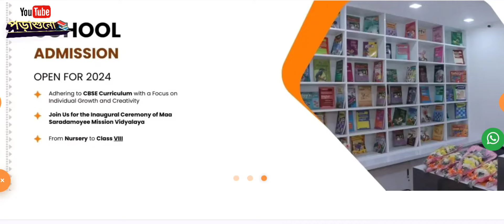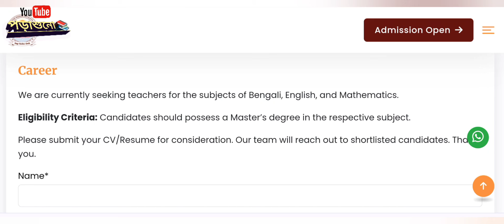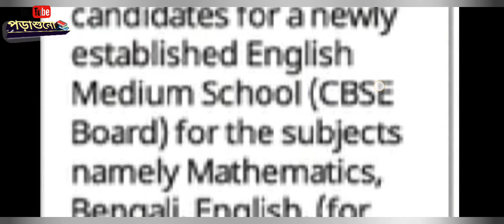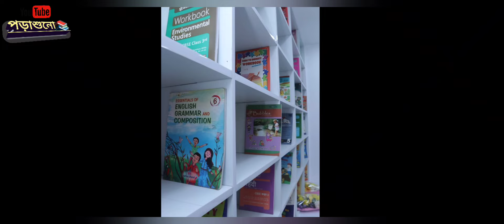New School Vacancy: Saradamoyee Mission Vidyalaya | Primary, Pre-Primary & TGT Teacher Recruitment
APPLICATIONS are invited from Eligible candidates for a newly established English Medium School (Cbse Board) for the subject namely Mathematics, Bengali, English, (forSecondary Sections) and also teachers for Pre- Primary and Primary Sections.

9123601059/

গণিত, বাংলা, ইংরেজি, (মাধ্যমিক বিভাগগুলির জন্য) এবং প্রাক-প্রাথমিক এবং প্রাথমিক বিভাগের শিক্ষকদের জন্য একটি নতুন প্রতিষ্ঠিত ইংরেজি মাধ্যম স্কুলের (Cbse বোর্ড) জন্য যোগ্য প্রার্থীদের কাছ থেকে আবেদনগুলি আমন্ত্রণ জানানো হয়েছে।

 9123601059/